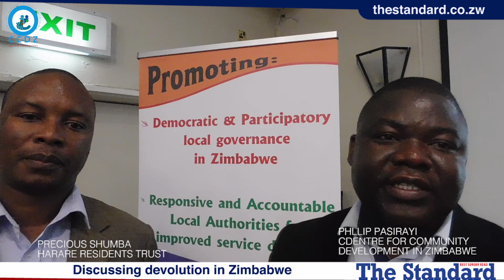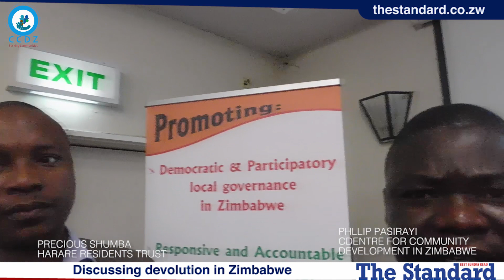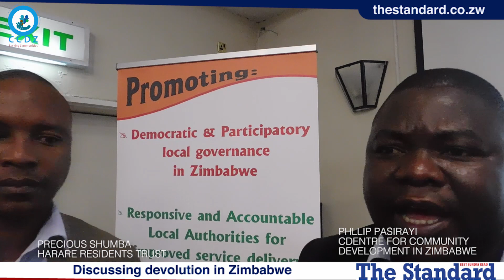A discussion on devolution in Zimbabwe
Centre for Community Development in Zimbabwe (CCDZ) Director, Phillip Pasirayi and Harare Residents' Trust Director Precious Shumba speak on the organisations' contribution towards Zimbabwe's devolution of local authorities